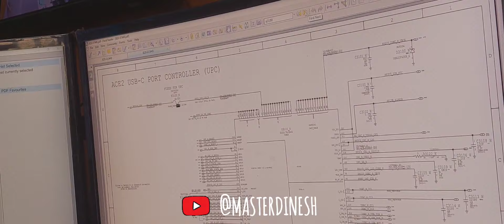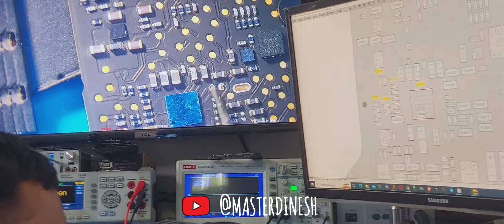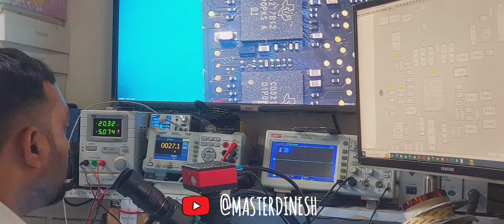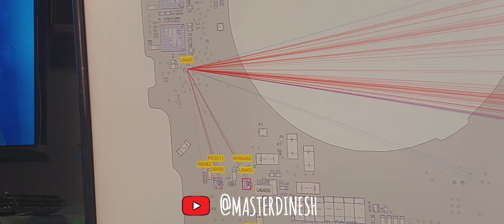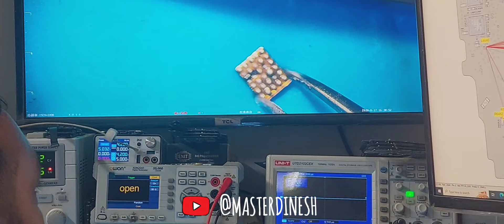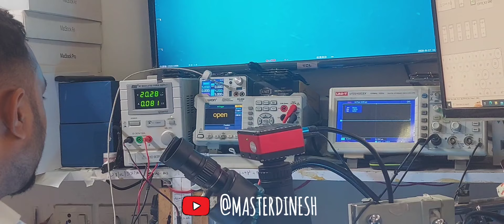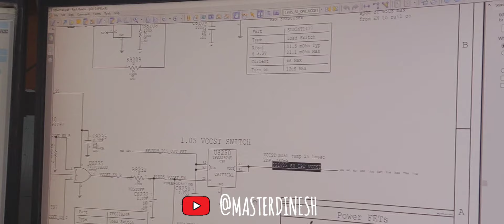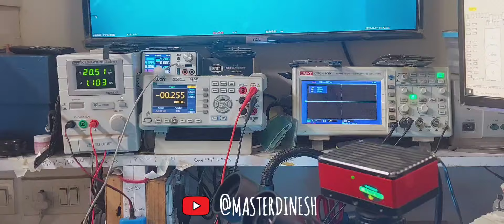Macbook A2251 Motherboard not power on problem solved